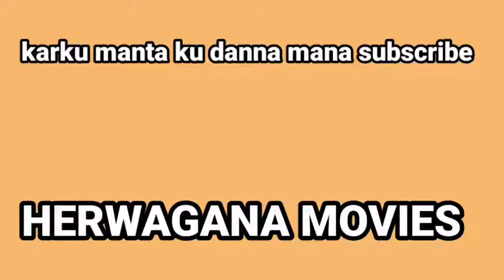kalli yadda jaruman kannywood suke shan wahala wajan daukar film, the making, bayan fagge.